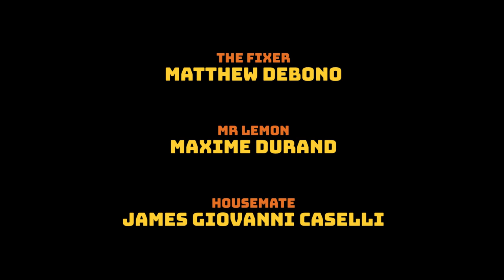THE FIXER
One Man. One desperate situation. Who do you call? The Fixer.

Starring: Matthew Debono, Maxime Durand
Camera & Sound: Jonathan Backman, James Giovanni Caselli

Written & Directed by James Giovanni Caselli